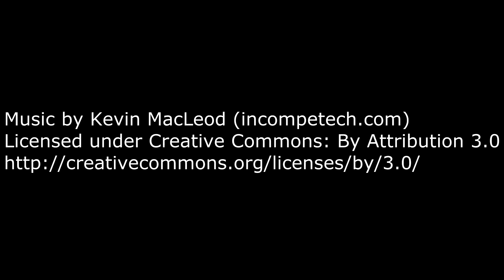05 | Invasión Modpack Hardcore | Minecraft en español.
Aquí tenemos un pack de mods de supervivencia llamado Invasión en el que tenemos que sobrevivir en un planeta en el que han agotado los recursos.
Podéis descargarlo desde Curse Launcher.

KINGUIN
Compra tus juegos en Kinguin desde el link. Buenas ofertas ayudando al canal.

Suerte!

Minecraft en español 2017